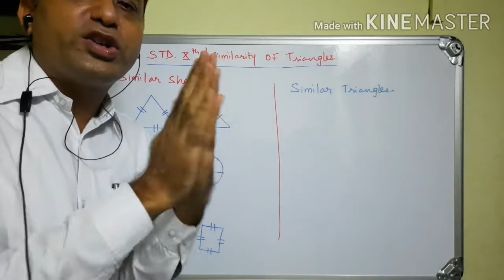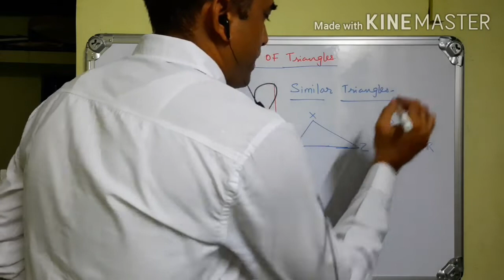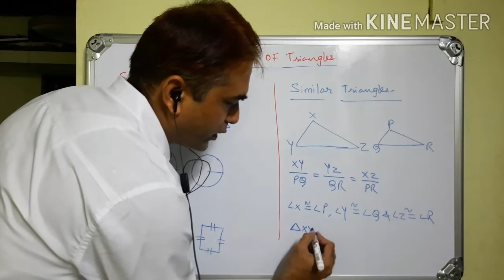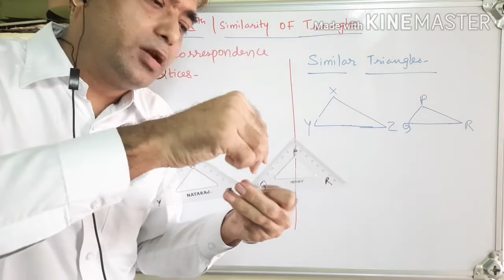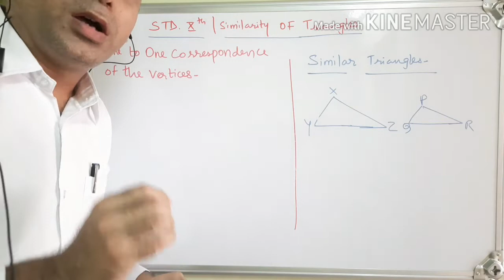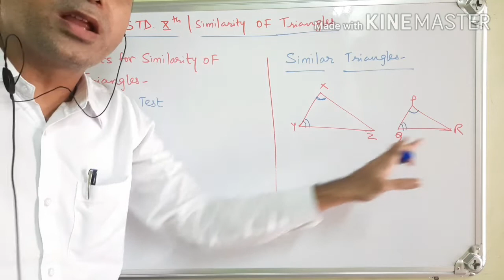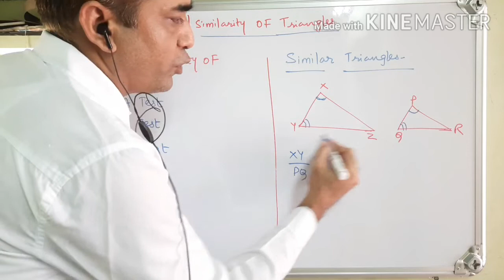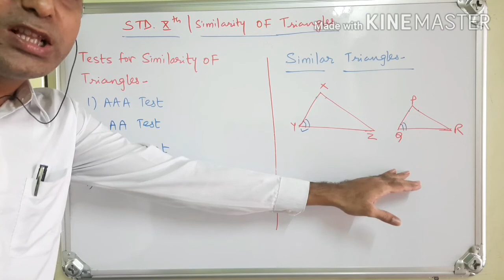Class 10 | Similarity of Triangles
One to One Correspondence | Tests for Similarity of Triangles